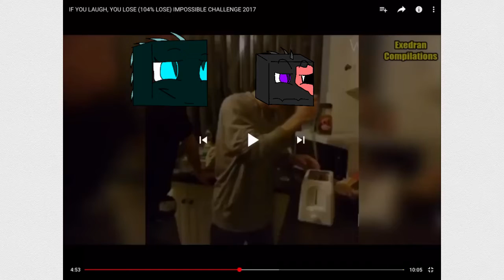IM GONNA DO IT! Animated Vine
Basically the summary:
Luna and Endereye go on a quest to destroy the Lost Toaster...buy they must overcome hard challenges...the biggest one being that Acid is the creator of the Lost Toaster! So they sneak into his castle and destroy it. The EnderHybrid species shall live on with the destruction of the Lost Toaster.